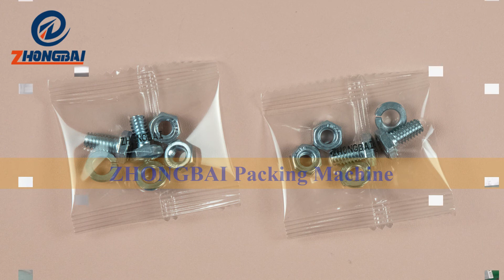Fastener Bagging Machine, Fasteners Auto Bagger For Screw Bolt Nut Washer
Fastener Bagging Machine For Screw Bolt Nut Washer Manufacture by ZHONGBAI Export to United States.

ZHONGBAI is leading manufacturer of counter bagging machine in China.We have advanced concepts and rich manufacture experience in bagging industrial. We offer packing solutions according to your detail requirements.